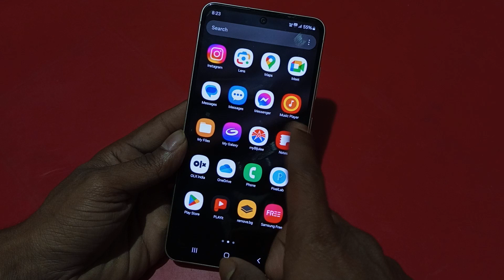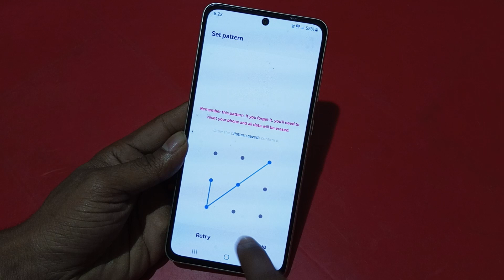Samsung A55 5G pattern lock kaise lagaye, how to set pattern lock in Samsung, how to set screen lock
Samsung A55 5G pattern lock kaise lagaye, how to set pattern lock in Samsung, how to set screen lock in Samsung, Lock screen settings